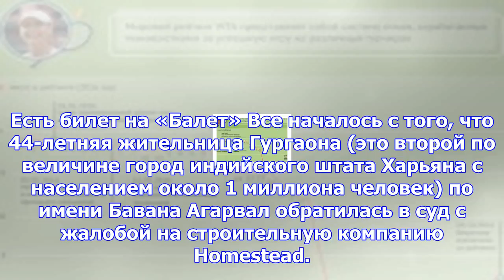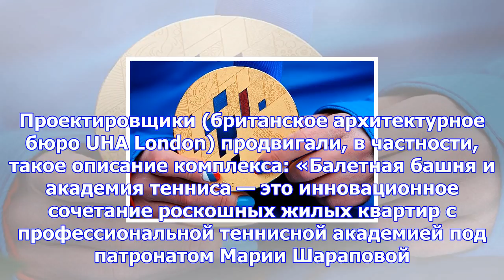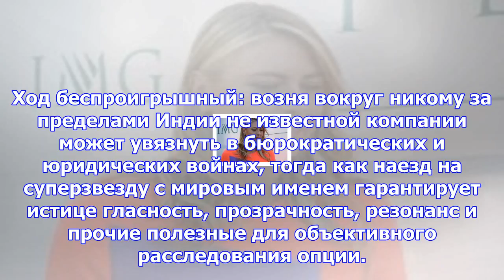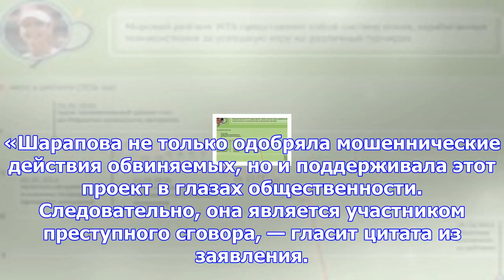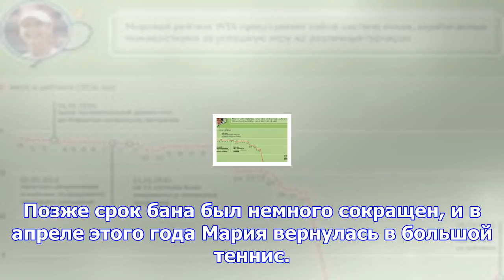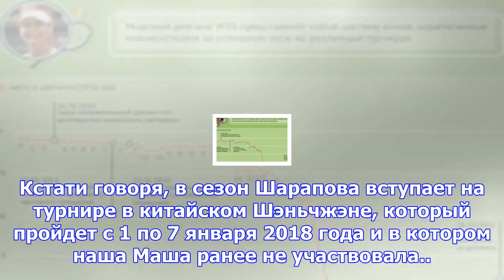«она была лицом помпезного проекта». шарапову обвиняют в мошенничестве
В четверг, 23 ноября, в Главном городском суде северо-западного Дели (Индия) пройдет очередное засед...